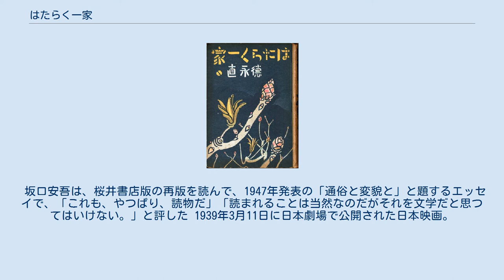はたらく一家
『はたらく一家』（はたらくいっか）は、1938年に発表された徳永直の小説及び1939年の映画化作品である。
 1941年版の表紙 初出は、雑誌『自由』の1937年8月号。
その後短編集『はたらく一家』（吉田貫三郎装幀、三和書房、1938年11月）に収録される。
映画化の後、収録作品をいくつか入れ替え、桜井書店版（柳瀬正夢装幀、1941年4月）が刊行されている。
この桜井書店版は、1946年に再版された。
1948年には収録作品をいくつか差し替えて、新潮文庫として刊行されている。
 中島健蔵は、1937年7月の『報知新聞』の文芸時評でこの作品をとりあげ、「どうにもならない生活苦に対する少年の反抗と、その反抗が容易に通らない経緯が、例の通り極めて着実な書き方でびしびしと盛られている。私は、この小説を今月第一の作として推す」と評した。
 坂口安吾は、桜井書店版の再版を読んで、1947年発表の「通俗と変貌と」と題するエッセイで、「これも、やつぱり、読物だ」「読まれることは当然なのだがそれを文学だと思つてはいけない。」と評した 1939年3月11日に日本劇場で公開された日本映画。
製作は東宝映画。
モノクロ。
 　 映画の一場面 ^ 『書評』（第2巻第1号、1947年1月1日）